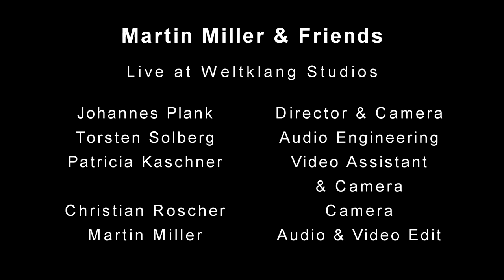No Quarter (Led Zeppelin Cover) - Live in the Studio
Recorded live at Weltklang Studios, Plauen, Germany  on 11th April 2017.

Matthias Proctor - Vocals
Martin Miller - Guitar
Felix Lehrmann - Drums
Benni Jud - Bass & Vocals
Marius Leicht - Keyboards

Torsten Solberg - Audio Engineering
Johannes Plank - Director
Patricia Kaschner - Video Assistant & Camera
Chrstian Roscher - Camera
Martina Blazeska - Camera

Audio mix & video edit - Martin Miller

Thanks to Ibanez and Laney!